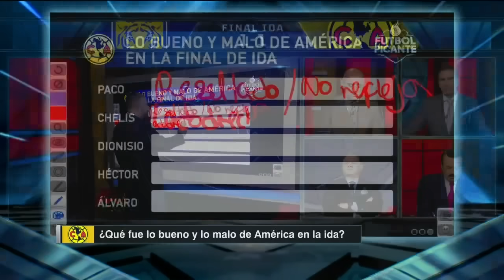PACO GABRIEL lanza terrible predicción: Si AMÉRICA llega a los penales, gana TIGRES | Futbol Picante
Paco Gabriel de Anda lanzó una terrible predicción en Futbol Picante, para el partido de vuelta de la final del torneo Apertura 2023: Si América no liquida el partido en el tiempo reglamentario y se va a tiempo extra y a los penales, Tigres será el campeón de la Liga MX. Álvaro Morales, Dionisio Estrada, Héctor Huerta y Chelís también dan sus pronósticos. FutbolPicante America Tigres | ESPN Deportes